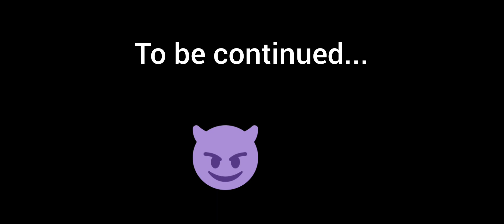Сериал "Два ковбоя Дикого Запада" серия 1 Новенькая